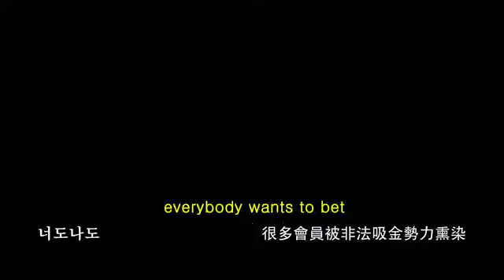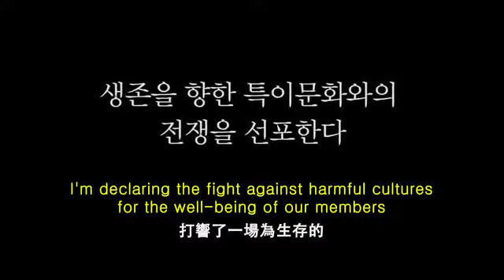베팅과의 전쟁